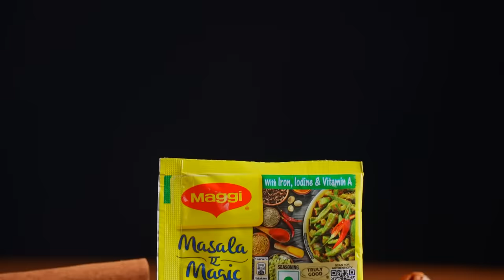గంటల తరువాత కూడా కరకరలాడే ఆలూ ఫ్రై కి బెస్ట్ టిప్స్ | Perfect tips for Crispy Aloo fry recipe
For the detailed written CRISPY ALOO FRY recipe in English & Telugu click the

"Bangaladumpa (potato fry) is a dish that has soft and fluffy potatoes stir-fried along with some caramelized onions and crunchy urad dal with the right amount of Indian spice. I made my Bangaladumpa recipe EXTRAORDINARY using MAGGI Masala-Ae-Magic, which is a blend of roasted spices like green cardamom, clove, and aniseed which makes the dish aromatic, giving it an authentic flavor. This is a delicious recipe that you can pack in your Lunch Box.
Try this recipe with your special ones.

For detailed recipes with Ingredients and Methods in English & Telugu

Vismai Food Team:
Executive Producer: Swetha Paruchuri
Camera: Phani Sudhir
Editing: Surya, Teja.Paruchuri
Social Media Manager: Parthasarathi